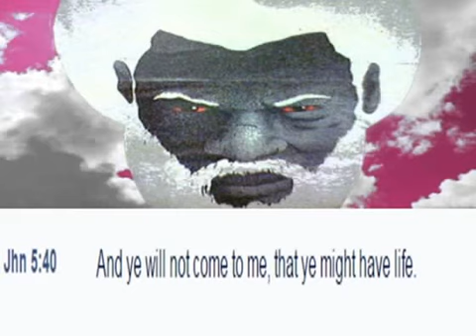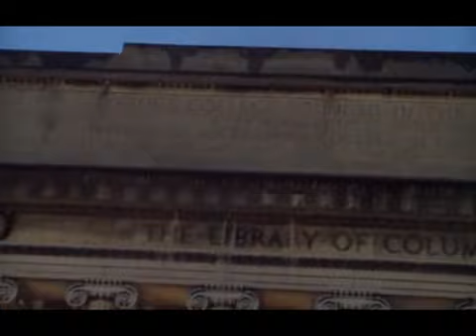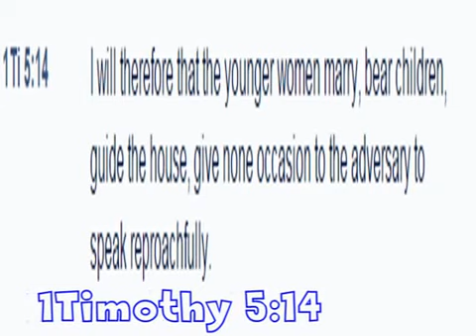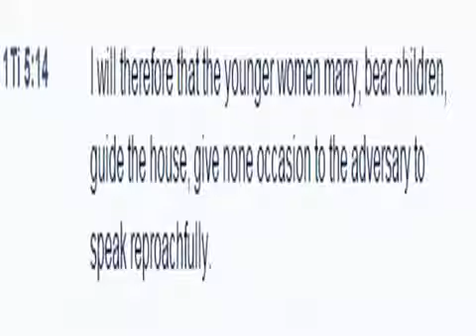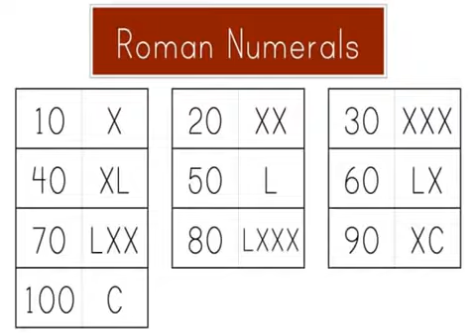Part 3. Apostles Of GMS On Location at Columbia University.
Apostles Of GMS On Location at Columbia University.